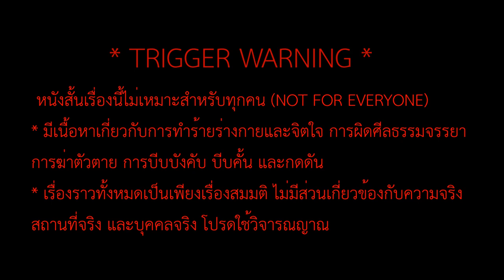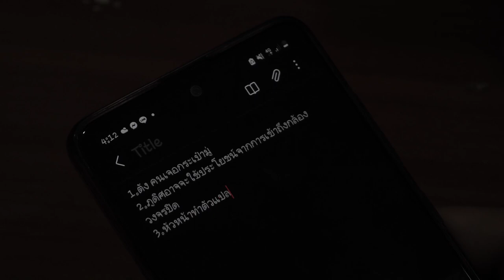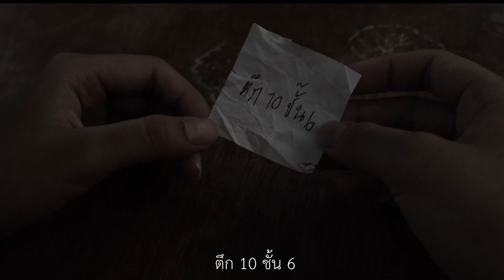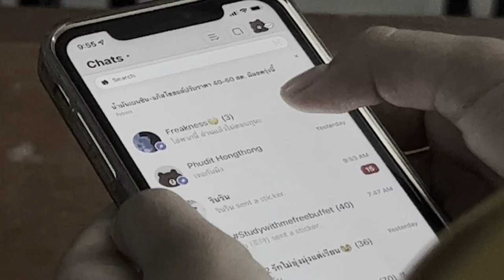Freakness นรชน {BM110 | M.4/2} | Short film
⚠️หนังเรื่องนี้ไม่ได้มีเจตนาพาดพิง บุคคล หรือสถานที่ โปรดใช้วิจารณาญาณในการรับชม⚠️

   ‘ข้าวจ้าว’ นักเรียนใหม่ที่ย้ายเข้ามากลางเทอม เจอเพื่อนทำตัวแปลกประหลาดเกือบทุกคน ยกเว้น’ฮ้าว’ ชายในเสื้อกันหนาวสีน้ำเงิน ที่รู้สึกว่าเพื่อนแปลกๆเหมือนกัน เมื่อ ’มู่จัง’ เพื่อในห้องที่นั่งด้านหน้าหายตัวไป พร้อมกระดาษที่แปะไว้บนเก้าอี้ การพบเบาะแสต่างๆ ทั้งหมดนี้นำพาข้าวจ้าวไปสู่การเจอความลับ ซึ่งเป็นกฎที่สำคัญที่สุดของห้อง ….ข้อสุดท้าย ต้องมีเด็กใหม่ ย้ายเข้ามาทุกสัปดาห์ เพื่อแทนที่เพื่อนในห้อง
   ควรอยู่ในห้องอย่างเงียบๆ “บางทีถ้าไม่รู้อาจจะดีกว่า”
~Welcome to 622 Maxwell🙂🙃